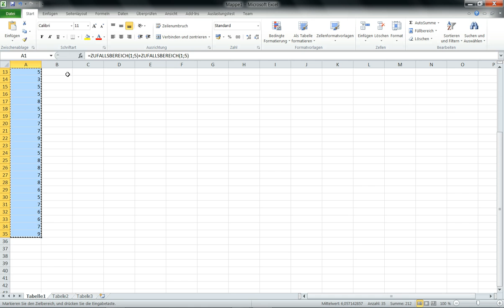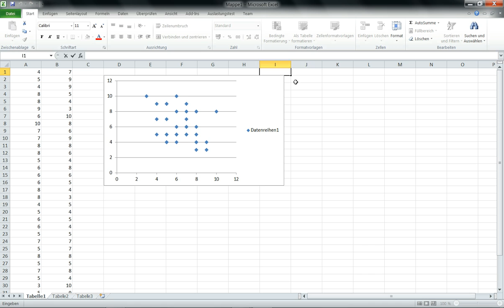Let's Think - Zufalls Terrain Spieleprogrammierung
Die Erstellung eines Zufalls-Terrains (Random Terrain) ist eine Aufgabe über die wohl viele Spielerentwickler einmal stolpern werden. Aktuell stellen sich diese Frage viele die einen Mine Craft Clone erstellen wollen, es ist aber in meinen Augen eine generelle Problemstellung. Dieses Video habe ich erstellt um einen Kommentar zu beantworten den ich von Cence99 erhalten habe und um einmal zu zeigen wie man sich einen Basis Algorithmus selbst überlegen kann. Mein Ziel war es hier so wenig Mathematik wie möglich zu verwenden und ein einigermaßen nachvollziehbares Ergebnis für eine zufällige Map zu produzieren. Viel Spaß damit!